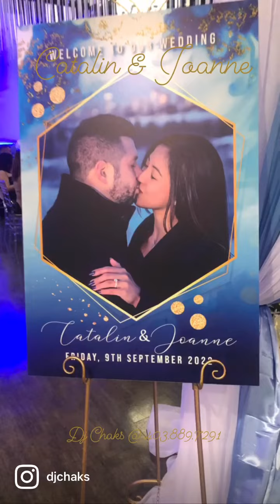November 21, 2023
Bollywood Nights Calgary, Alberta Canada w/ DJ Chaks 🎧
DJ Bookings Worldwide:  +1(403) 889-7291 💫